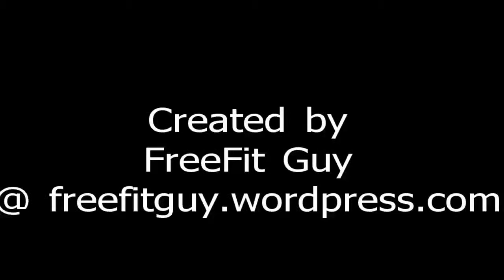Plan of Attack - Grocery Store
3 Tips from FreeFit Guy to help you succeed with your new, healthy lifestyle right from the get-go: at the grocery store.